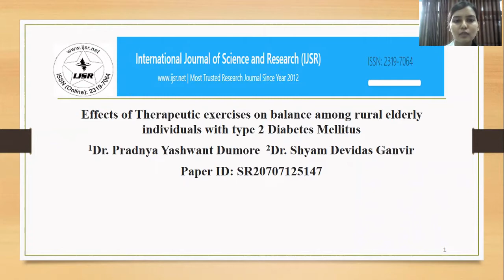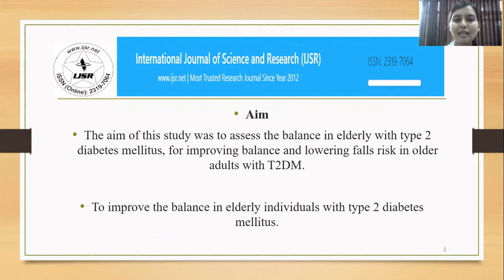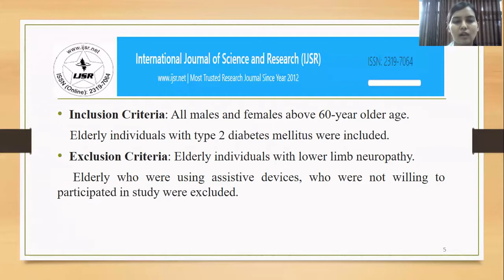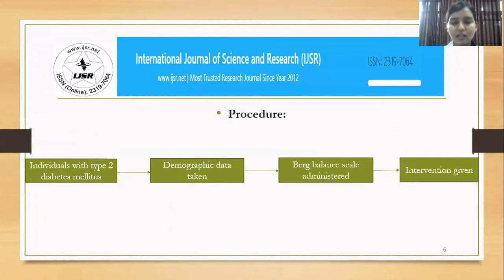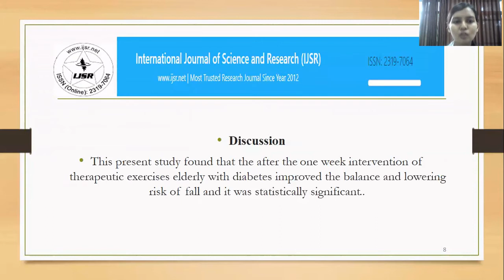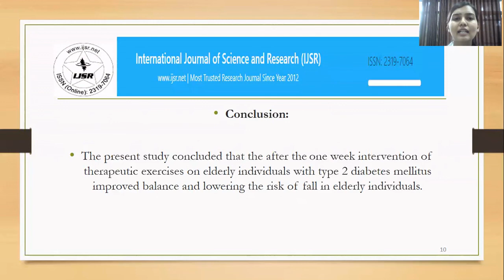Therapeutic Exercises on Balance among Rural Elderly Individuals with Type 2 Diabetes Mellitus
Effects of TherapeuticExercises on Balance among Rural Elderly Individuals with Type2DiabetesMellitus

Background: Rural residents experience a 17 % higher rate of type 2 diabetes than urban residents. Many of the counties in the diabetes belt have populations at high-risk of developing diabetes. Balance is the ability to collect sensory and proprioceptive signals related to a person’s position in space and to produce the appropriate motor responses to control body movement. Balance disorders are one of the most important reasons to leading falls. The aim of this study was to assess the balance in elderly with type 2 diabetes mellitus, for improving balance and lowering falls risk in older adults with T2DM. Methods: Total 101 participants were participated in study. BBSscale were administered to assessed the balance in elderly individuals with type 2 diabetes mellitus, pre and post intervention of therapeutic exercises. Result: Result shown that the pre-intervention BBS score were less than the post intervention BBS score which was statistically significant (Less than 0.05). Unpaired student t- test and ANOVA test were used for statistical data analysis. Conclusion: The present study concluded that the after the one week intervention of therapeutic exercises on elderly individuals with type 2 diabetes mellitus improved balance and lowering the risk of fall in elderly individuals.

Authors: Dr. Pradnya Yashwant Dumore, Dr. Shyam Devidas Ganvir